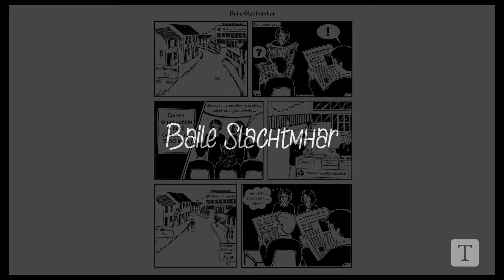Sraith Pictiúr 08 - Baile Slachtmhar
Featuring broadcaster Dara Ó Cinnéide, this is Sraith Pictiúr 08 - Baile Slachtmhar for the Leaving Certificate Irish Examination 2017. for comprehensive worksheets and interactive tasks based on Sraith Pictiúr 08 - Baile Slachtmhar. for all all twenty Sraith Pictiúr and for our reading comprehensions, videos, crosswords and other interactive learning aids.

Á chur i láthair ag an gcraoltóir Dara Ó Cinnéide, seo Sraith Pictiúr 08 - Baile Slachtmhar don Ardteistiméireacht 2017. Tabhair cuairt ar chun teacht ar bhileoga oibre cuimsitheacha agus ceachtanna idirghníomhacha bunaithe ar Shraith Pictiúr 08. Tabhair cuairt ar ár rannóg oideachais don 20 Sraith Pictiúr, do thrialacha léamhthuisceana, d’fhíseáin agus áiseanna foghlama agus teagaisc eile.